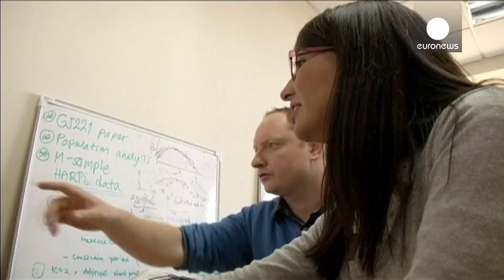Chilean University Student Discovers New Planet!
A Chilean doctorate student discovers by coincidence a new planet orbiting a star double the size of the Sun and some 320 million light years from Earth.